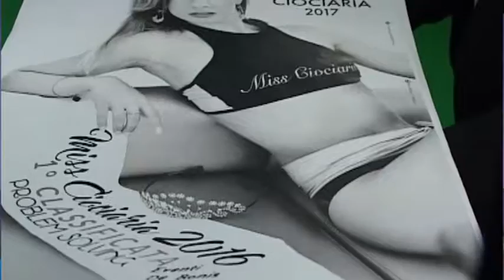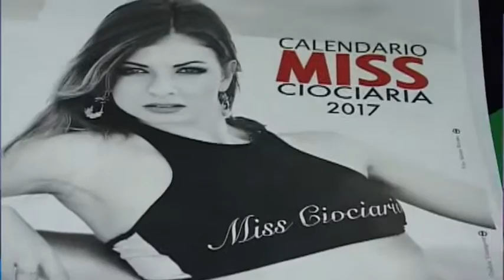INTERVISTA A JESSICA DI IORIO MISS CIOCIARIA 2016